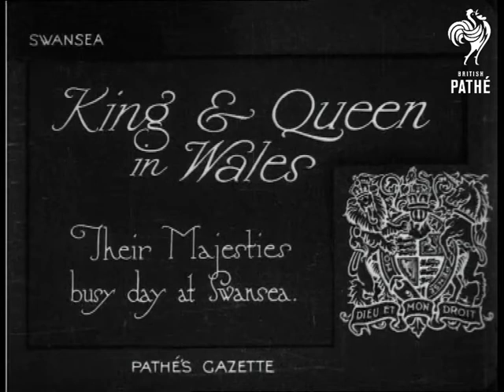King And Queen In Wales (1920)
Swansea, Wales.

Intertitle: "King & Queen in Wales.  Their majesties busy day at Swansea".

M/S of a man in mayoral robes accompanied by two men in mortar boards walking under an awnings, along a grassy walkway lined with lots of smartly dressed people sitting on chairs.  M/S of two men in top hats with sceptres leading the Royal procession up the walk way, all the smartly dressed people have stood up.

M/S of Queen Mary and King George V on a raised wooden platform, the king appears to have cut a ceremonial ribbon.  M/S of the King presenting medals to an elderly man in civilian clothing - they share a joke.  The king presents a medal to an army officer.

M/S of the King and Queen getting onto a train.
 FILM ID:216.3